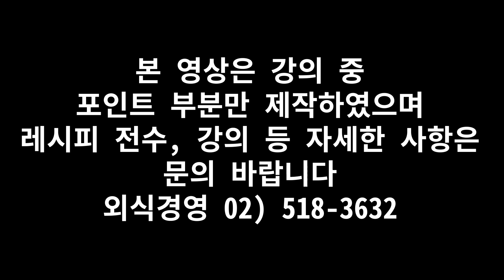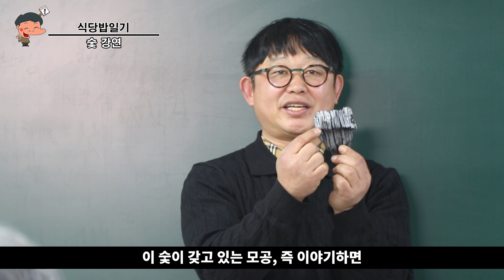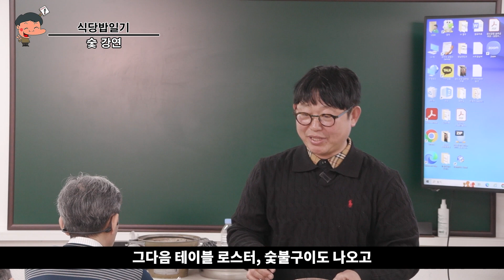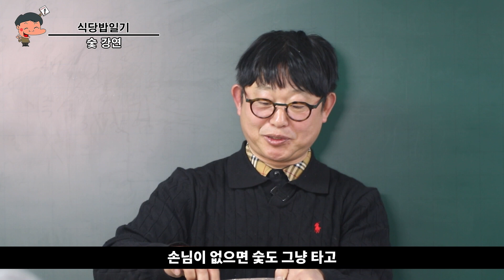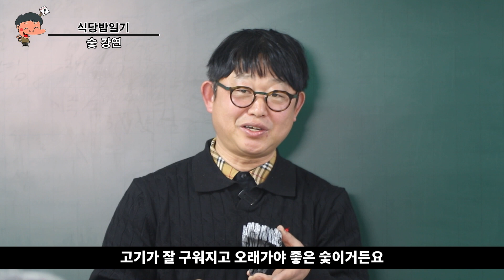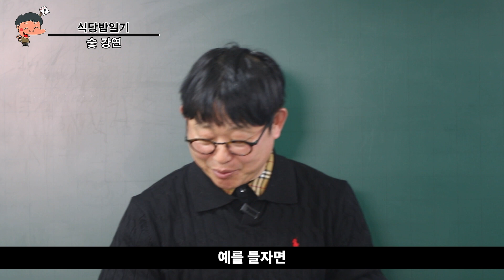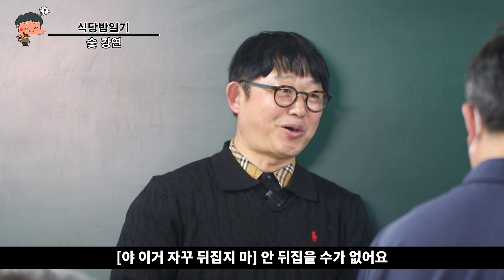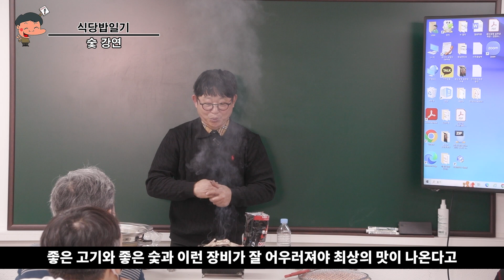삼겹살 불 쇼 없이 먹는 방법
고깃집 역량 강화 세미나 '숯'
야키니쿠의 모든 것 원데이 세미나

Opening BGM

ETC BGM
by Youtube